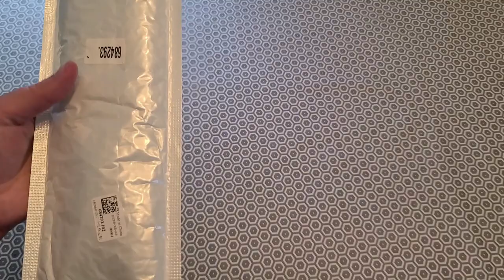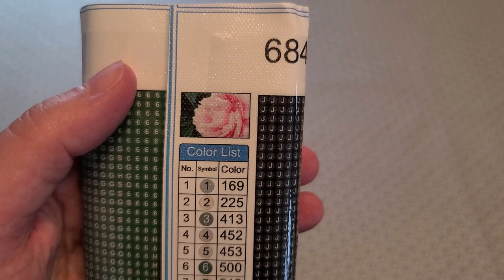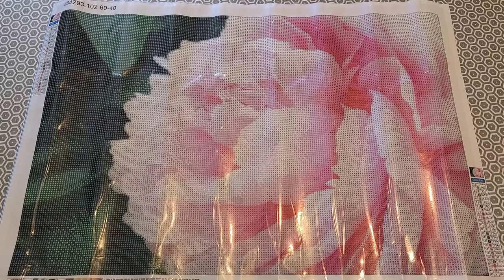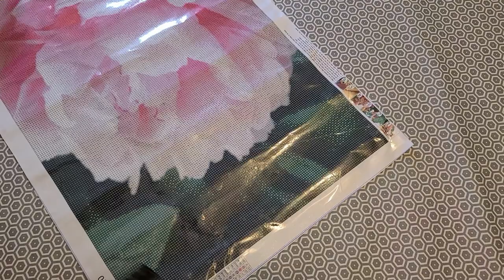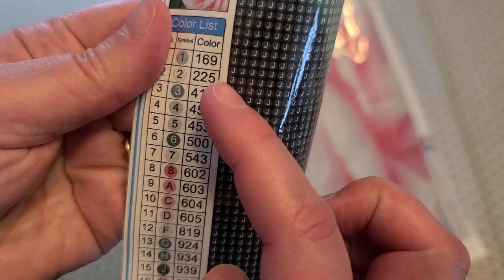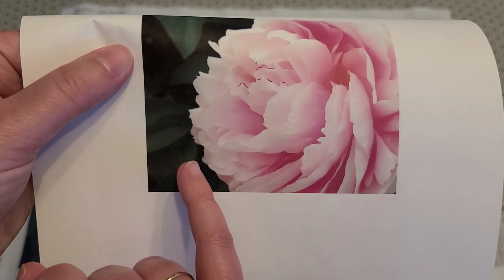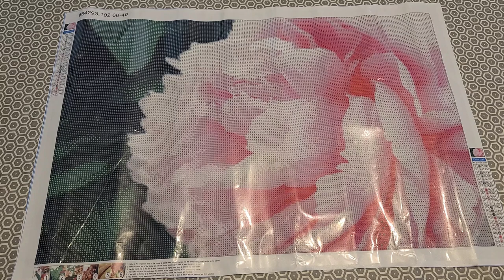Unboxing de diamond painting - Pivoine de Diamond Art Gift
Façons de soutenir ma chaîne:
1. Commenter sous mes vidéos :-)